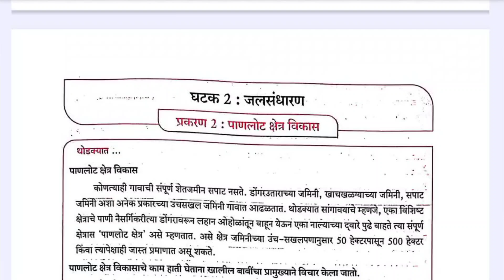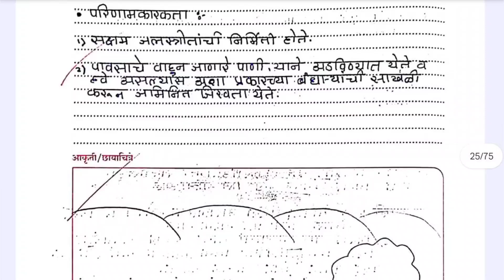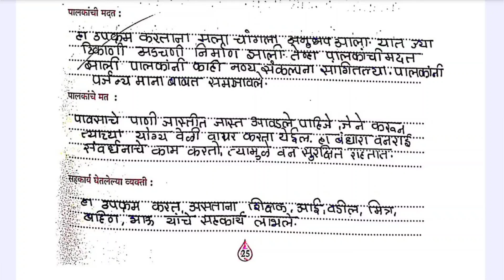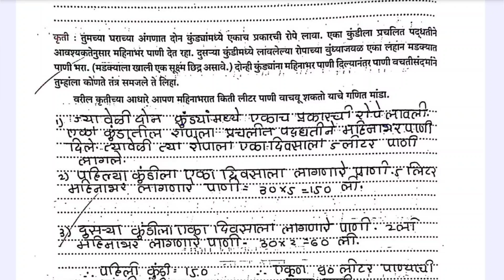इयत्ता 10 वी जलसुरक्षा , jal suraksha class 10 , jal suraksha class 10th ghatak 2 prakaran 2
इयत्ता 10 वी जलसुरक्षा कार्यपुस्तिका, उपक्रम व प्रकल्प नोंदवही, जलसुरक्षा इयत्ता दहावी कार्यपुस्तिका

घटक 2 : प्रकरण 2 संपूर्ण उत्तरं ✅

या व्हिडिओमध्ये तुम्हाला घटक 2 प्रकरण 2 ची सर्व उत्तरे मराठी माध्यमात मिळतील.
👉 सोपी भाषा + अचूक उत्तरे .

🔖 SEO Tags (घटक 2 प्रकरण 2)
जलसुरक्षा 10 वी, jal suraksha class 10, 10th jal suraksha marathi medium, jalsuraksha 10th answers, इयत्ता दहावी जलसुरक्षा, class 10 jal suraksha prakaran 2 ghatak 2, 10वी जलसुरक्षा ghatak 2 prakaran 2, jalsuraksha std 10, 10th marathi jal suraksha solutions, जलसुरक्षा कार्यपुस्तिका उत्तरे